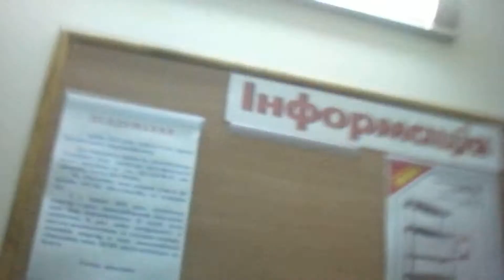Vlog Day 1: My Permanent Curls Experience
Hello Everybody! Come with me on my everyday journey!

Join me!